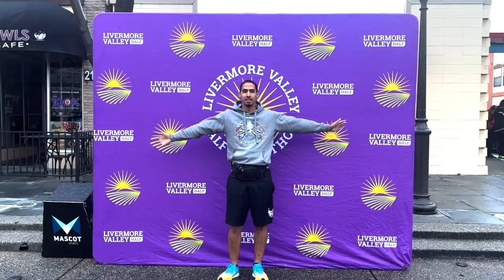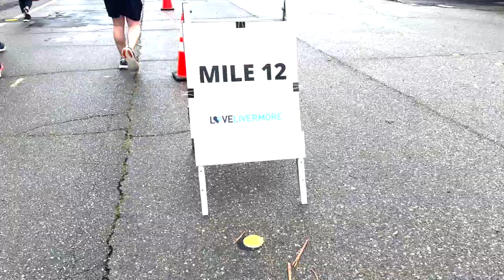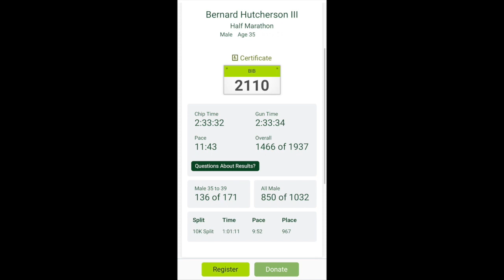Half Marathon Livermore,Ca 2024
Cannon 90D
Cannon 70D
Go Pro Hero 8
iPhone XS
Drones